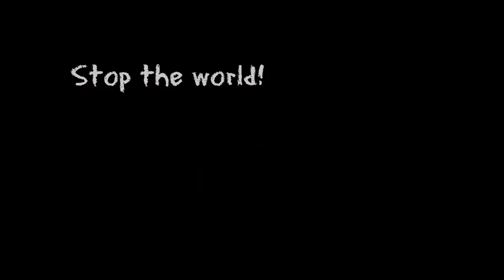Punctum - Rule of Thirds - April 2014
April 2014 EPIC Challenge - using the rule of thirds create an image with PUNCTum.